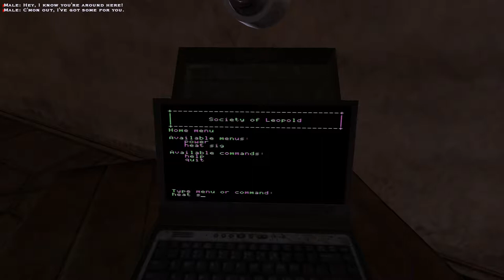Andres Plays Bloodlines [Part 37]: The Monastery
Time to go visit the hunter's monastery and see what we can find! Preferably the archeologist that we seek!